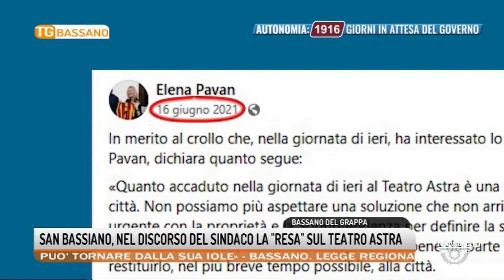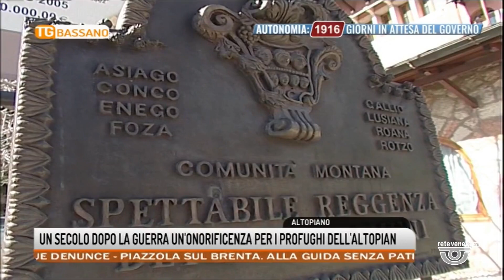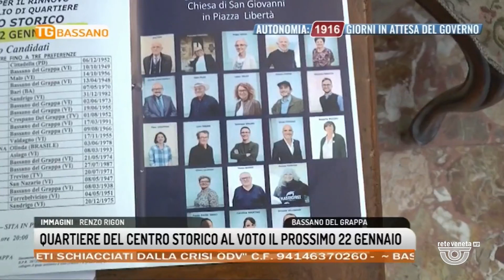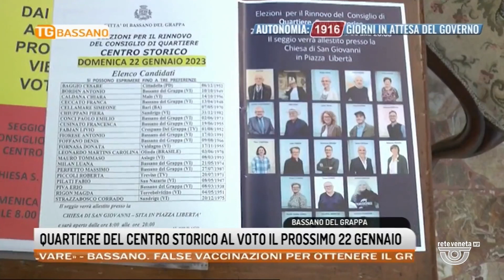TG BASSANO Edizione completa | 20/01/2023